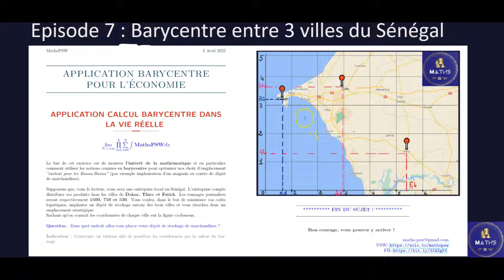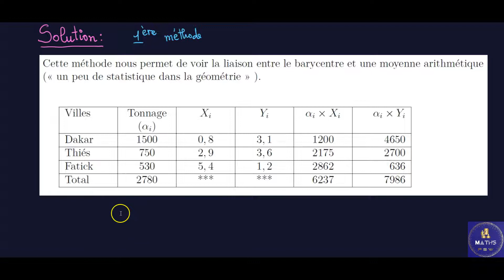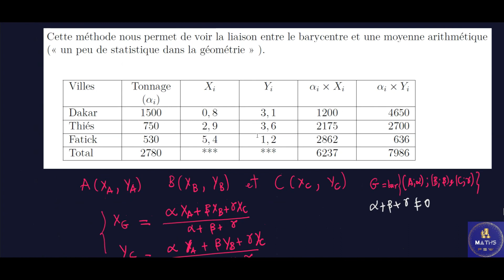Exclusivité MathsPSW : barycentre de 3 villes du Sénégal Dakar, Thiès et Fatick en 2 méthodes.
Dans cette vidéo nous allons voir l'utilité des maths dans la vie réelle. Le but est de trouver un emplacement stratégique entre villes du Sénégal.
PSW
Ingénieur de recherche en IA et Doctorant

Livre de maths en audio :
🟣 Avec audible des livre en audio gratuit : essaie 30 jours avec beaucoup de livre en maths, science, développement personnel etc.
🔴 Prime Étudiant :
90 jours d'essai gratuite et au delà 24 euros par an au lieu de 49 euros par an. 👇